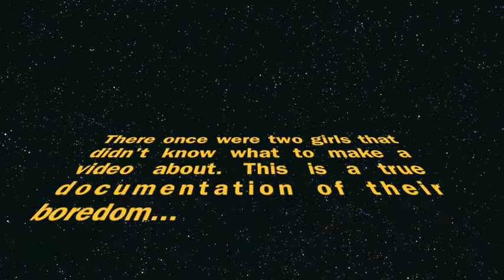A Video About Nothing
You really don't have to waste your life watching this.